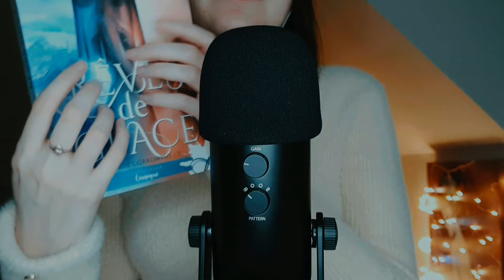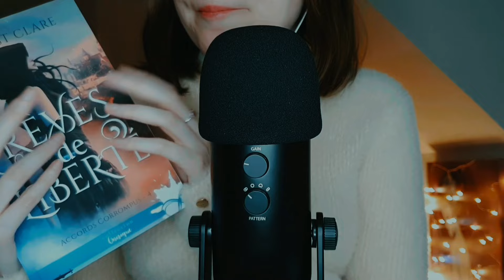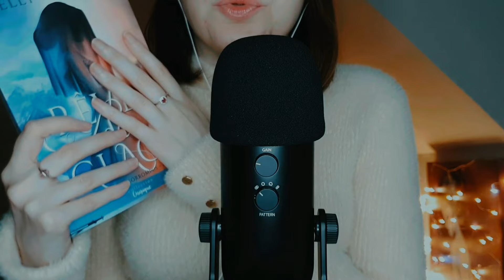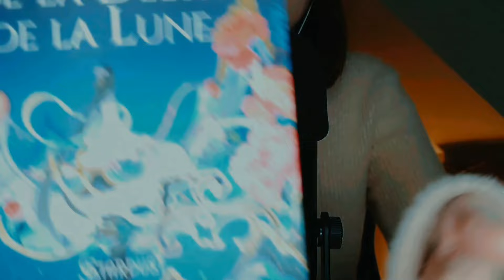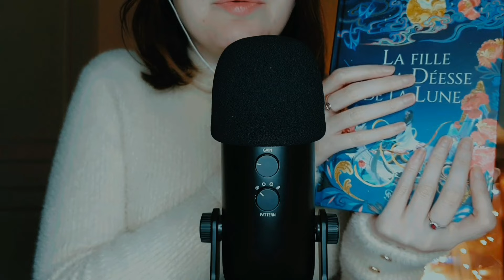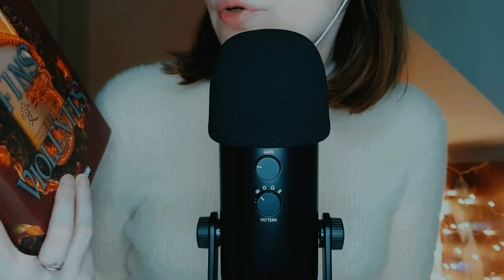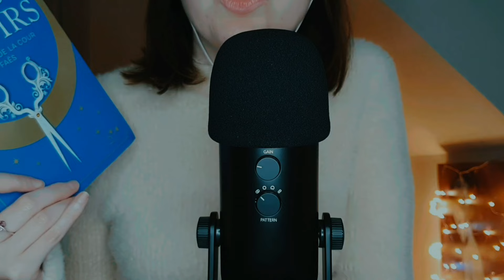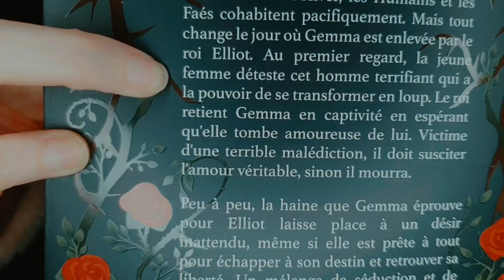BOOKHAUL ❤️ ASMR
BOOKHAUL ❤️

Une vidéo book haul et/ou update lecture chaque fin de mois.

00:00 Intro
01:00 Update Lecture
11:00 Bookhaul

☆Résumé T1 Ces Plaisirs Violents:

"Roméo et Juliette dans la Chine tourmentée des années 1920.
De retour à Shanghai, après des études aux Etats-Unis, Juliette est l'héritière d'une famille chinoise à la tête d'un clan mafieux. Roma, quant à lui, est l'héritier de la famille des Montagov, d'origine russe, qui dirige le clan rival. Bien que tout les destine à être ennemis, Roma fut le premier amour de Juliette.
Dans cette période trouble de l'histoire, Shanghai est une plaque tournante où la rivalité entre les deux familles, l'opposition entre les factions politiques nationalistes et communistes, et la concurrence que se livrent les pays européens impérialistes sont à leur paroxysme. Pour corser la situation, un monstre fait son apparition en ville et diffuse une maladie mortelle."